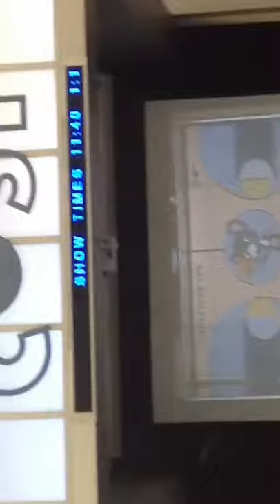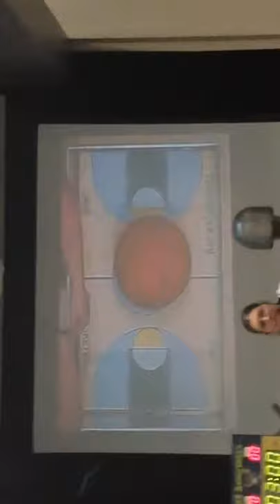Trip to Columbus: COSI Museum (Rat Basketball)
In this video this basically explains how rat basketball works and how this is going to play out. Please leave a comment on what you thought of this video and what I should do in future videos!